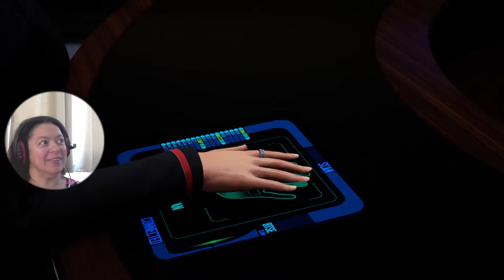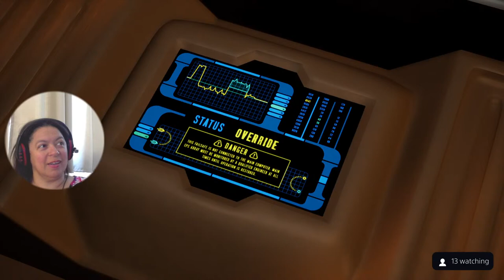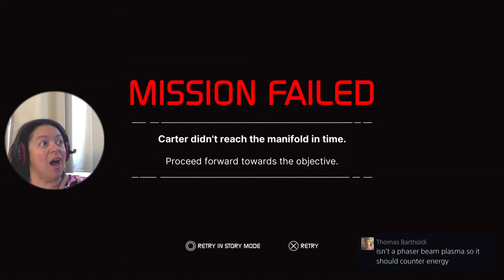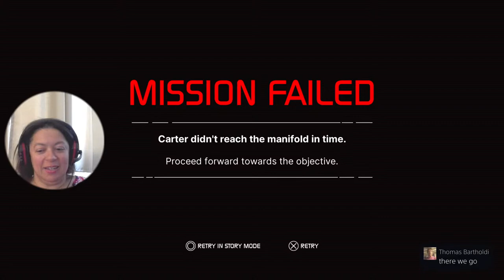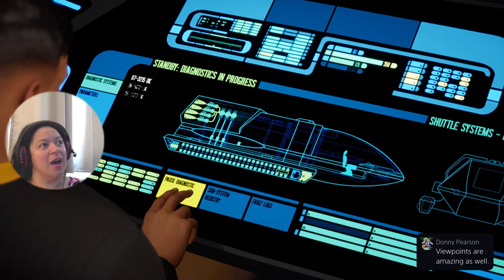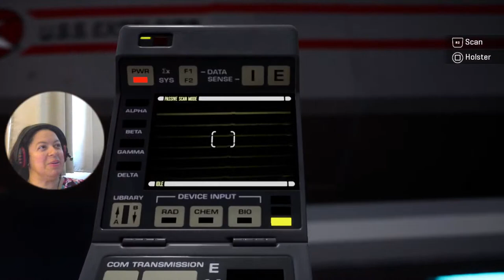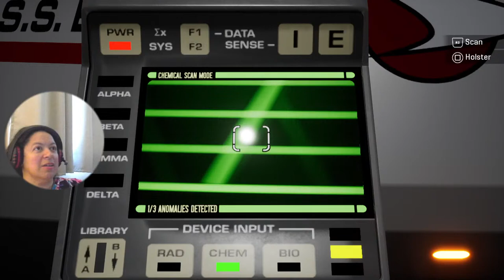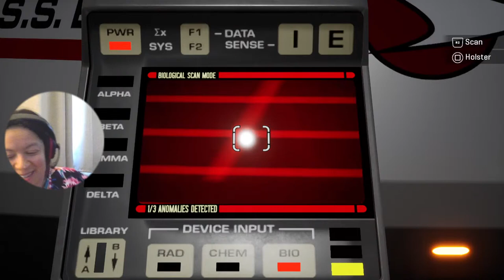STAR TREK RESURGENCE LIVE GAMEPLAY #1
Hello Everyone! Join me, the Burnettwork's Creative Content Director, Rrr Mmmm @positivefandom9066 for STAR TREK RESURGENCE LIVE GAMEPLAY #1